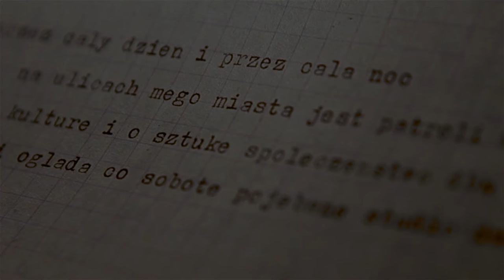ZENON teaser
film  dokumentalny o Zenonie-pierwszym wokaliście grupy Chupacabras. Zarys historii postaci, która wpłynęła nie tylko na polską scenę rockową.